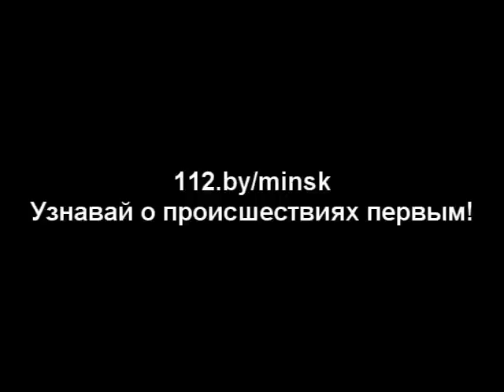18 12 2013 г Минск ул Малинина 8 Пожар на теплотрассе 2